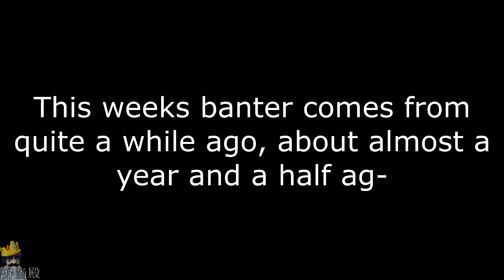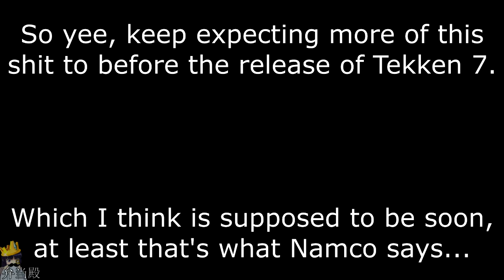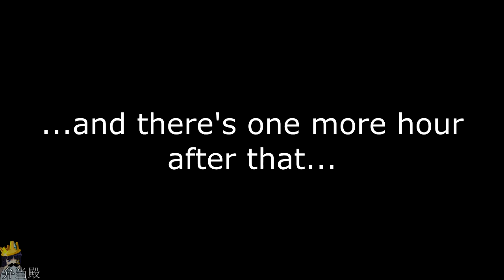THE SOUND OF RANKED | Pair-Play Banters - TEKKEN TAG 2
This week's banter sees the return of the scrubs rising the ranks of the cancer that is Tekken Online, once again.

1-bar connections and horse-hockey ensue...

[ UPDATE ]
Hey everyone!  Long time no see!  I apologize for the lack of videos this past month, not that any of you check regularly for my videos anyways.

Nevertheless, I've been really out of my video-editing mode for a long time, like for the majority of my videos in 2016 are rather shit, to be honest.  I think it's time to get back in the game.  Just need to find the right inspiration and motivation, because nothing seems to be clicking at the moment.

Still, I'll try to put out my videos more prominently than that of last year.  Hope you enjoyed the video

LINKS